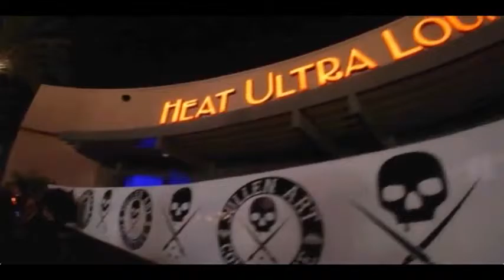Hot Rain live